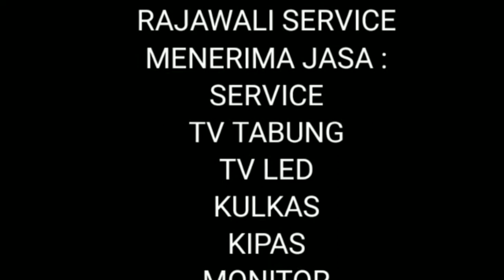Memanfaatkan mesin tv China bekas 14in untuk 21in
mesin tv China sebenarnya mesin universal bisa untuk 14in-29in tergantung cara kita merehap mesin tv China tersebut..pada dasarnya hampir sama dengan kita ganti mesin baru..semoga bermanfaat thank..